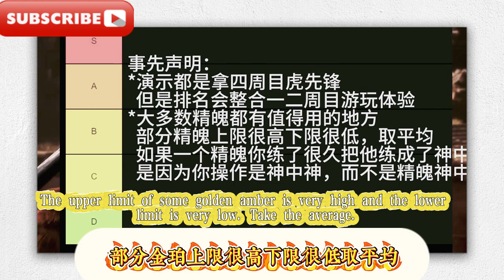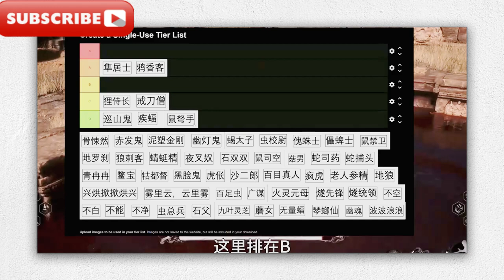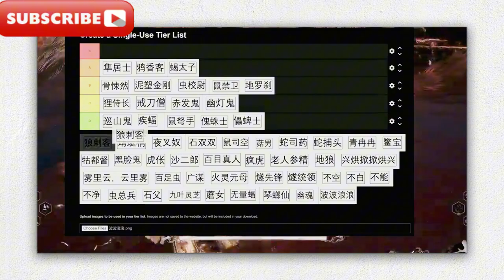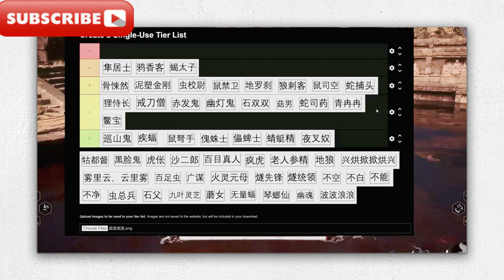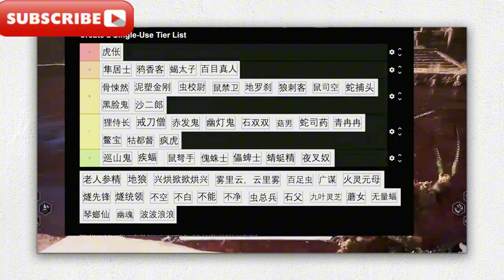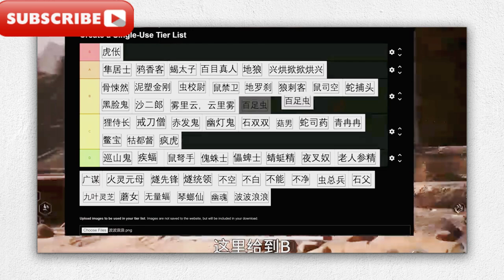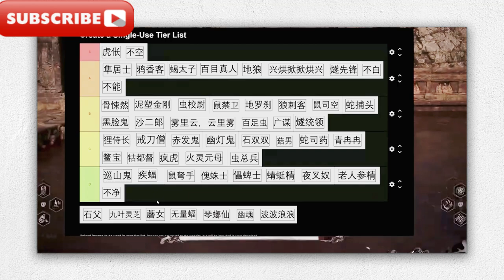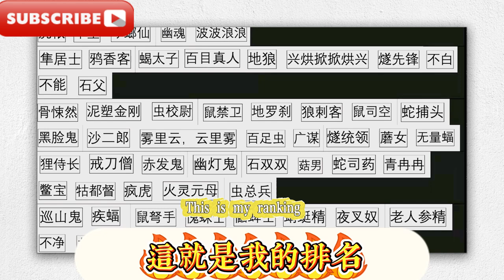【黑神話悟空】全54種精魄排名與優缺點分析/【Black Myth Goku】Ranking and pros and cons analysis of all 54 spirits